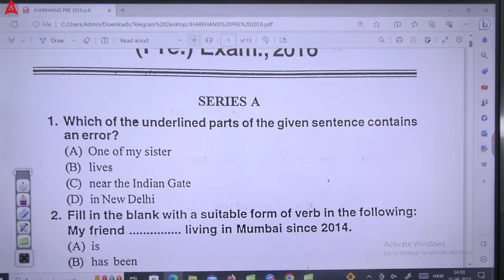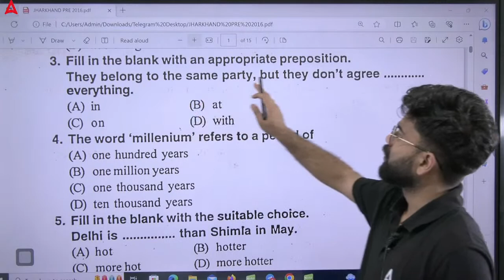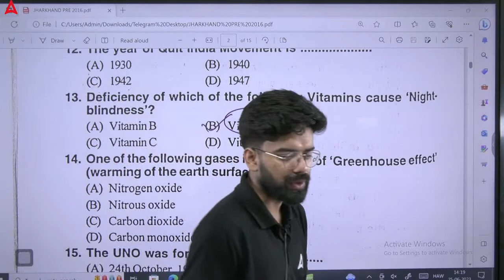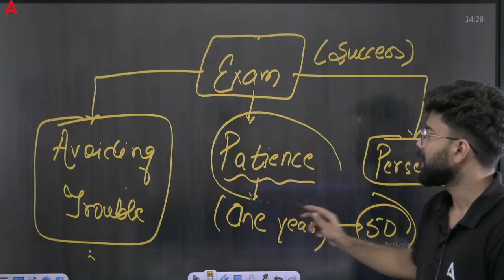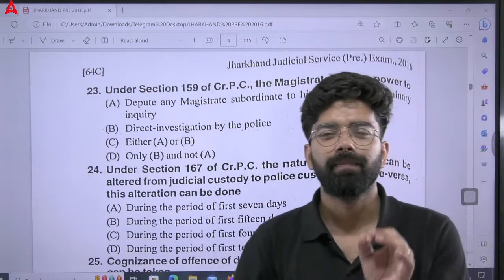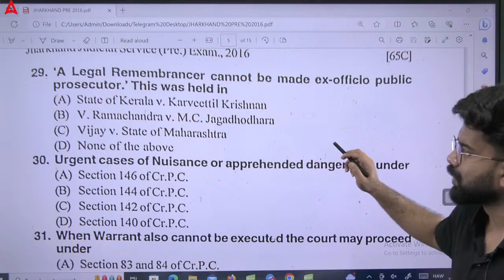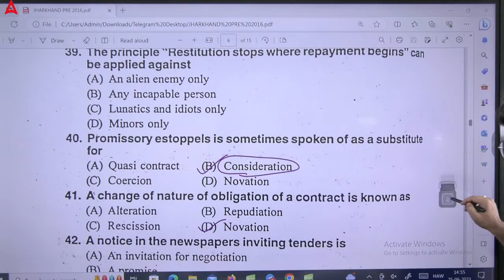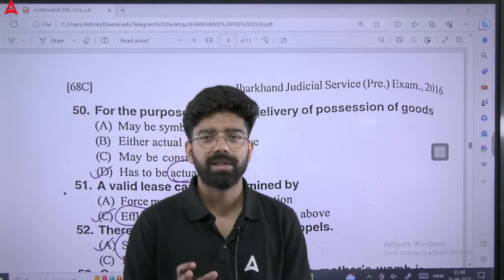Jharkhand Judicial Service Exam 2023 | MARATHON CLASS | Previous Year Question Paper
This Marathon Class is helpful for those aspirants who are preparing for Jharkhand Judicial Service Exam 2023. We have included Jharkhand Judiciary Previous Year Question Paper in this session.

1. Learn from the best faculties
2. In-depth analysis
3. Exam planning strategy
4. Best question solution
5. Time management
🔰 Prepare for All State Judiciary Exams:-
1. Delhi Judicial Service Examination
2. Haryana Judicial Service Examination
3. UP Judicial Service Examination
4. Punjab Judicial Service Examination
5. HP Judicial Service Examination
6. Bihar Judicial Service Examination
7. MP Judicial Service Examination
8. Rajasthan Judicial Service Examination
9. Uttarakhand Judicial Service Examination
10. Gujarat Judicial Service Examination
11. Chhattisgarh Judicial Service Examination
12. Andhra Pradesh Judicial Service Examination
13. West Bengal Judicial Service Examination
14. Odisha Judicial Service Examination
15. Manipur & Assam Judicial Service Examination
16. Jammu & Kashmir Judicial Service Examination
17. Jharkhand Judicial Service Examination